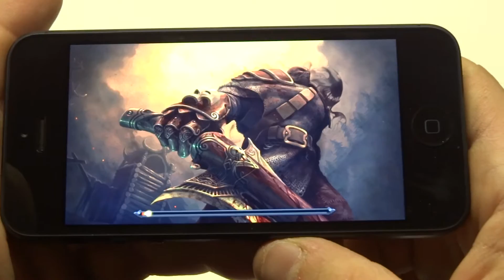Exodus: Necklace of Heavens Iphone 5 Gameplay - Fliptroniks.com